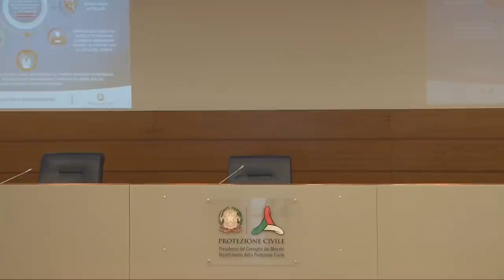Conferenza stampa 30 marzo 2020 ore 18.00 – Coronavirus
Conferenza stampa del Capo del Dipartimento della Protezione Civile Angelo Borrelli e del Presidente del Consiglio Superiore di Sanità Franco Locatelli sull'emergenza coronavirus / Roma, 30 marzo 2020 (ore 18.00).